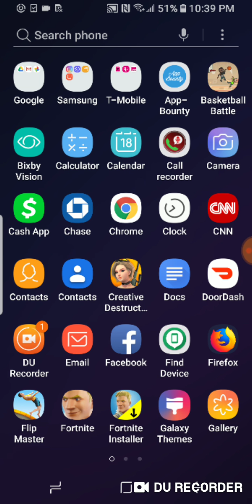Create destruction win I don't know my kills.